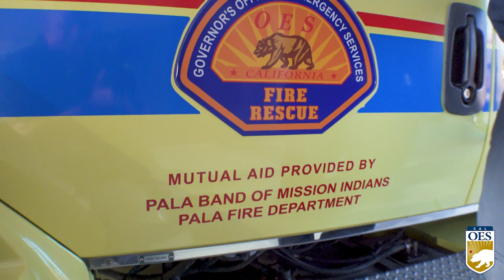Pala Fire Department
A first-in-the-state partnership, Cal OES brought on the Pala Band of Mission Indians & Pala Fire Department as a partner of the California Fire and Rescue Mutual Aid System, increasing the state's ability to respond to emergencies & disasters statewide.